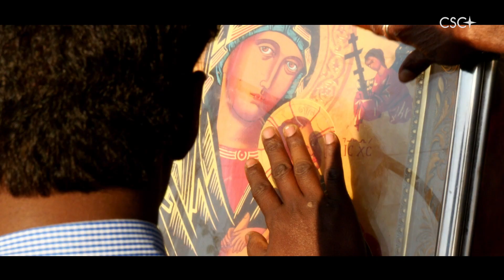Como se fosse o primeiro dia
Nestes tempos é preciso caminhar juntos, com um estilo “sinodal”. Chiara Lubich - em uma palestra de 2 de junho de 1983 - sugere colocar o amor por cada irmão e irmã em primeiro lugar,  especialmente por aqueles mais próximos: aqueles com quem trabalhamos, estudamos, convivemos. Na ausência da gravação audiovisual, o trecho é lido pela atriz italiana Stefania Bogo. (Tratto da LUBICH, C; a cura di Michel Vandeleene, Conversazioni in collegamento telefonico, Cittá Nuova, Roma, 2019, pp. 120-121)